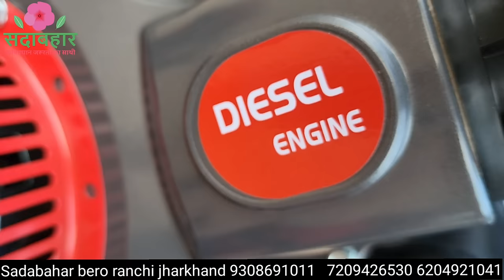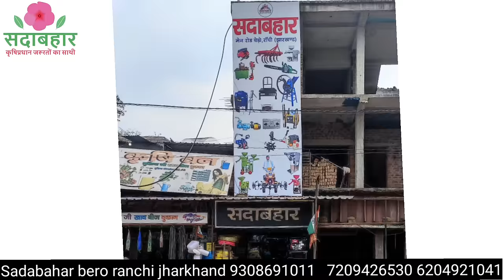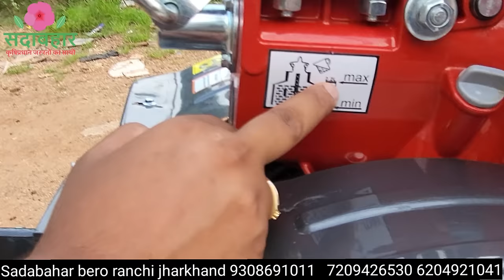POWER WEEDER NEWMODEL DIESEL AND PETROL @sadabaharberoranchijharkha4099#powertiller#weeder#tractor